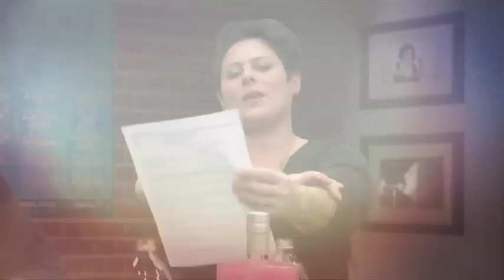Colin Mathura-Jeffree | Face to Face with Anika Moa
Anika Moa sits down with Dancing With the Stars competitor Colin Mathura-Jeffree who reveals the show was a hotbed of scandal.